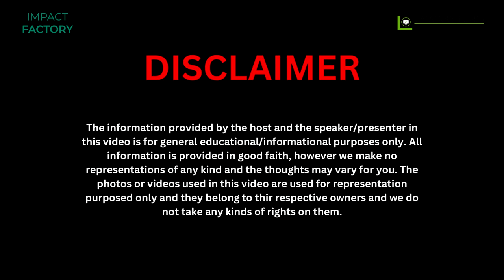MBA India vs MBA Abroad | Expert Advice on Ivy League B-Schools | Impact Factory ft Rajdeep Chimni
If you have been preparing for a Global MBA, chances are you have already heard of Mr Rajdeep Chimni, founder of Admissions Gateway.

Rated #1 in the world and with a success rate of 95% at the top 10 Ivy League B-Schools globally, Rajdeep and his team are one of the best admission consultants in the country.

When aspirants approach us to start their GMAT/GRE prep journey, they often have questions like:

“What do big universities like Harvard or Stanford look for in an ideal candidate?”

“How can I make my application look flawless?”

And who’s a better person to answer such questions than the admissions prodigy, Rajdeep Chimni.

Impact Factory by Shweta Gurnani Singh is all about the people who have reached the very top of their fields.

These people haven't only carved a niche for themselves; they are also leading impactful lives - they have used their careers to make a genuine difference in the lives of others.

To get more exclusive content, follow Shweta Gurnani Singh and Catamount Labs on